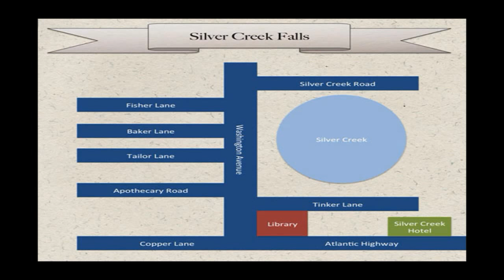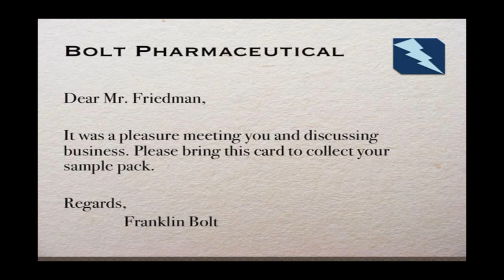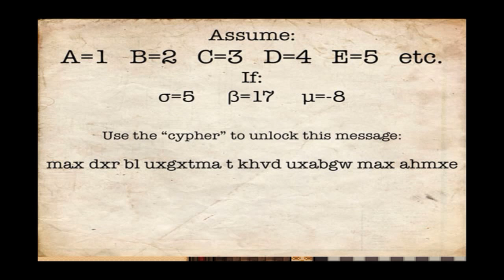You Stuck Up...: Silver Creek Falls 2 - Part 9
WHORE